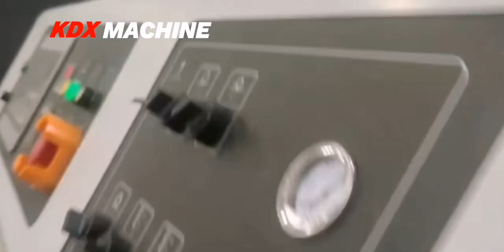Mass production: film lamination for milk box. Italian hot knife laminator laminating pelliculage